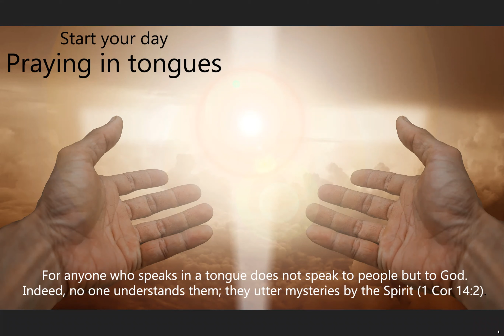Pray in tongues 24 10 2020 (for reconciliation after forgiveness)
Start your day praying in tongues for yourself, your family and friends and others in need of God's mercy.
Be blessed for you are a blessing to many.
Need someone to pray with? Come pray with us.

Join us every morning at 7 AM AEST and for this evening's bible study session.
Please use this link to join (and use password 7777)